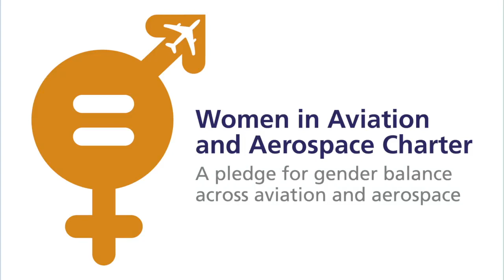Lisa Jones on why we need more Women on Boards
If there's one thing the Pandemic has taught us, it's that we need to revise our working standards and create a more diverse working community.

Lisa Jones knows exactly how it feels to be a woman operating at the C Suite level and how to bring more women into the industry in a much more targeted manner.

Stuck on what and how to create video during the pandemic? Here are some actionaable strategies you can take away in order to start communicating with your clients and prospects today.

We're here for you during this time. We wish everyone all the best for your health and wellbeing.

We create content for the aviation industry and can help you do the same. Our specialisms are private aviation and technology and increasingly the wider aerospace community.